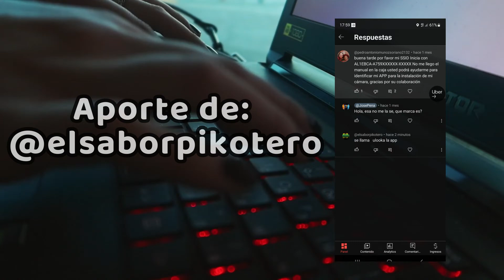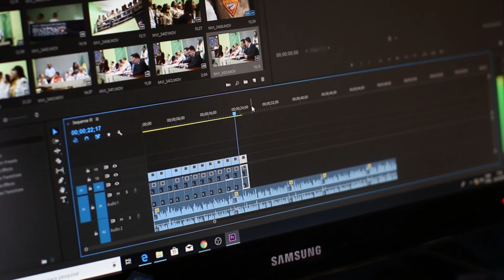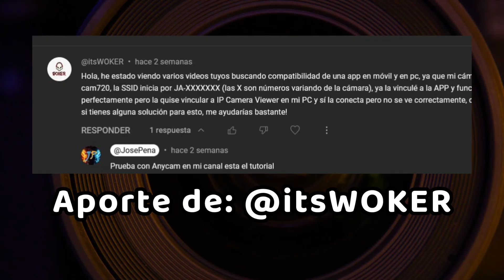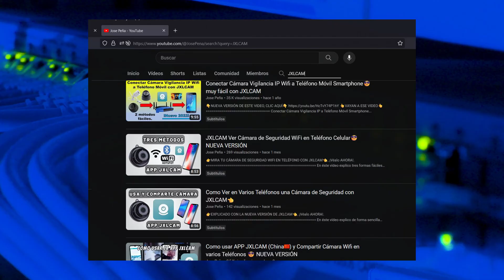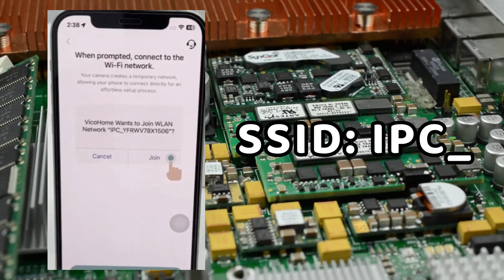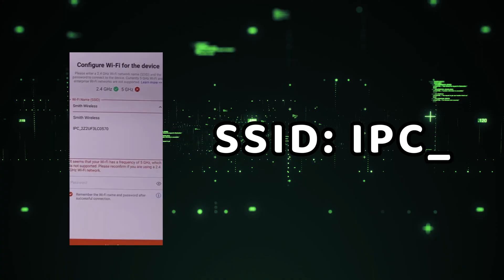Como Saber Cual APP es Compatible con tu Cámara de Seguridad WIFI,👉2da PARTE👈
👉2da Parte del tutorial más solicitado para cámaras de seguridad WIFI👈, ¡Véalo AHORA!.
Explico como identificar y saber cual App usa tu cámara de seguridad Wifi, información muy útil si no cuentas con el manual de la misma, cambiaste de teléfono, eliminaste accidentalmente la App, obtienes una cámara usada y muchas otras razones.
Podemos identificar la App compatible con la cámara, a través del nombre de la SIDD el cual se encuentra visible en el listado disponible de redes Wifi en tu teléfono.
A continuación listado de las 16 App más comunes que podrás identificar con el presente video.
ulooka
365 PRO
V380 PRO
iCSee
cam720
YsxLite
IWFcam
CamHi
O-KAM Pro
JXLCAM
V720
ugohome-Originak NexHT Home
DMSS
VicoHome:Security
Dzees Home
IPC360 Home
Link´s de interés:
SI TE FALLA EL PROCESO DE CONEXIÓN DE TU CÁMARA AQUÍ DOS VIDEO QUE PUEDES CONSULTAR:
👉👉👉👉Página Web Oficial del Canal👈👈👈👈